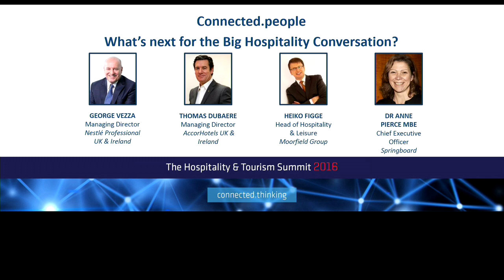BHA Summit 2016 - Connected.People - What's Next For The Big Hospitality Conversation?